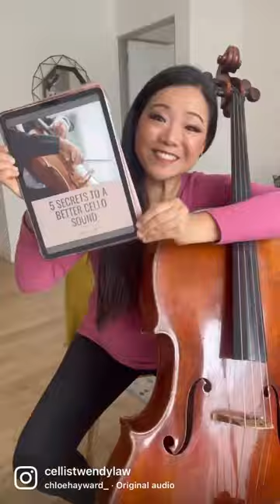My Gratitude as a Cellist (Read Caption…)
❤️✨🙏🏼I have so much gratitude this Thanksgiving as a cellist. I get to be a headliner on major cruise lines 🚢performing all over the world, I get to be a cello teacher to my wonderful students, I get to be a content creator on social media sharing the joy of music, and I get to be the creator of the brand new
cellomasteryacademy.com. I know that my career is nontraditional as a classical cellist, but I am very grateful for it. I get to do what I love every single day. I see my work as arts, advocacy, audience development, and promoting the beauty and power of music and the cello. I do it with so much passion. What are you grateful for this Thanksgiving as a musician? ❤️😊